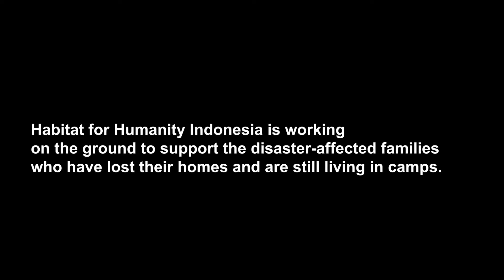Habitat for Humanity Indonesia Rebuilding Palu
Habitat for Humanity Indonesia earthquake and tsunami response disaster program for Palu, Central Sulawesi.